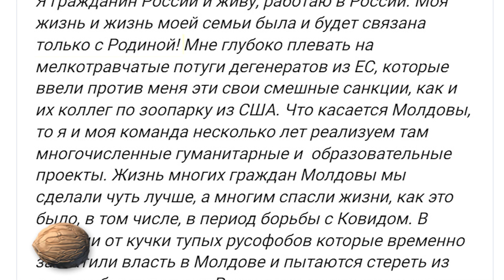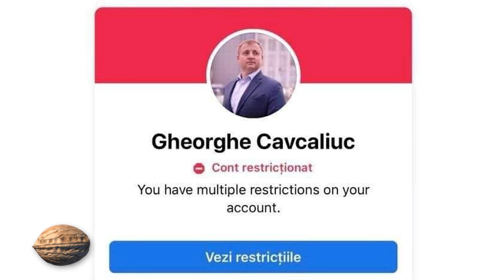Încă doi „clienți” în lista de sancțiuni a UE: Marina Tauber și Gheorghe Cavcaliuc